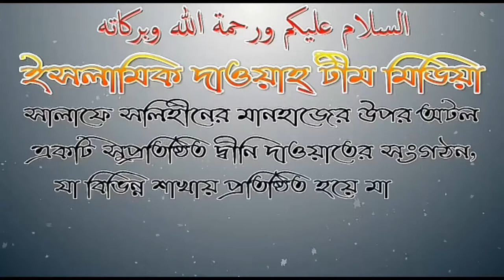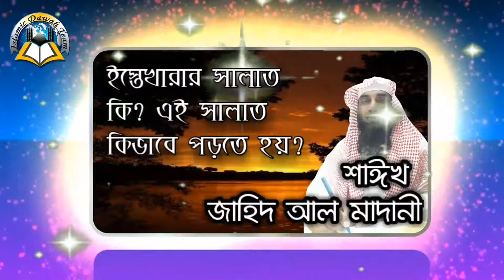ইস্তেখারার সালাত কি? এই সালাত কিভাবে পড়তে হয়? শাঈখ জাহিদ আল মাদানী